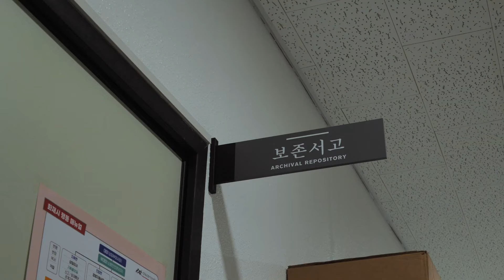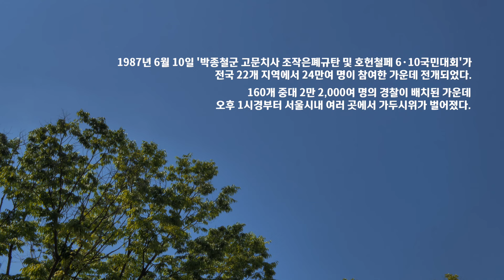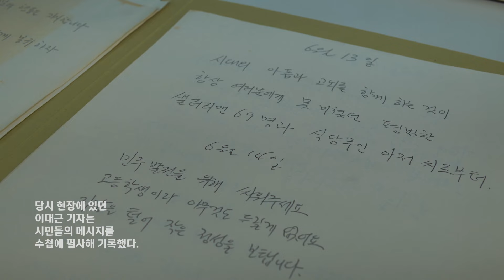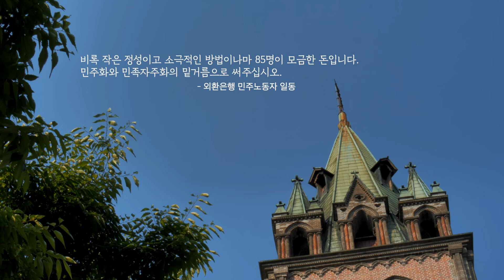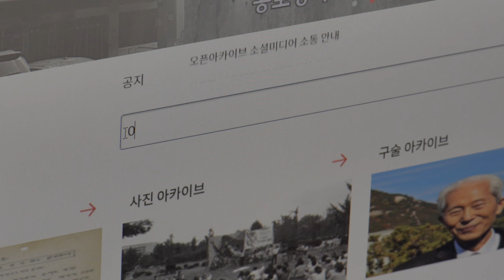기록, 역사가 되다 │📜사료의낭독 EP.1 명동성당 농성 지지글 필사본(00902878)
"용기없음을 자책하며 여러분의 행동을 지지합니다"

사료의낭독 첫 번째 - 기록, 역사가 되다 : 명동성당 농성 지지글 필사본(00902878)]

‘명동성당 농성 지지글 필사본(사료등록번호 00902878)’은 1987년 6월 당시 경향신문사 기자로 근무하던 이대근 씨가 명동성당 시위를 취재하면서 시민들이 작성한 응원 메시지를 옮겨 적은 문서 사료다. 2014년 이대근 씨가 민주화운동기념사업회에 기증했다.

1987년 6월 명동성당 농성 당시, 성당 앞에는 민주화를 향한 불꽃이 꺼지지 않도록, 하루라도 더 버틸 수 있도록 시위대를 위한 물품이나 성금을 모금하는 테이블이 마련되었다. 그리고 여기에 ‘시민의 벽’이라는 이름으로 시민 누구나 응원의 글을 적을 수 있는 종이가 크게 붙어 있었다.

“용기 없음을 자책하며 여러분의 행동을 지지합니다.”
“저는 부산에서 여러분을 ‘지지’하고 싶어 올라왔습니다. 여러분의 건강을 빕니다!”
“조국의 민주화를 위하여 투쟁하는 젊은이들에게 힘찬 성원을 보냅니다.”
“언니, 오빠들에게 보냅니다. (...) 보내는 물건은 단순한 동정심이 아닙니다. 꼭 보고 싶은 언니 오빠들 원하는 것이 이루어졌을 때 웃으며 보고 싶습니다.”

하루하루 빼곡히 채워지는 응원의 글들을 이대근 씨는 6월 13일과 14일 양일간 취재 노트에 옮겨 적었다. 아래는 당시를 회고한 기증자의 인터뷰 일부다.

"독재 타도, 민주화라는 시대정신이 시위대나 선도적인 운동가의 것만이 아니라, 보통 시민들, 특히 중고등학생들도 충분히 공유되어 있었다는 점에서, 보통 시민의 생각이 생생히 담겨 있는, 하나의 역사적 기록이 될 수 있다는 생각에, 그리고 그들의 소망이 너무 절실하게 담겨 있는 점이 감동적이어서 필사를 하게 되었다."

이 사료는 민주화를 위해 목숨 바친 열사, 운동가의 기록은 아니다. 그들을 응원하고 지지하며 함께 시대를 고민해 온 시민들의 의지가 담겨있는 기록이다.

이 사료를 통해, 1987년 6·10민주항쟁은 수많은 시민들의 참여와 실천이 만들어낸 역사임을 확인할 수 있다.

'사료의 낭독'은 민주화운동기념사업회가 소장하고 있는 사료에 대한 이야기와 그 목소리를 전합니다.
사료 이면에 존재하는 사람들의 목소리로 사료에 얽힌 시대와 사건들이 그 당시 그 사람들에게 어떤 의미였는지 살펴보고, 굴곡진 한국 현대사를 조금 더 깊게 생각해 볼 수 있는 계기를 만들어보고자 합니다.